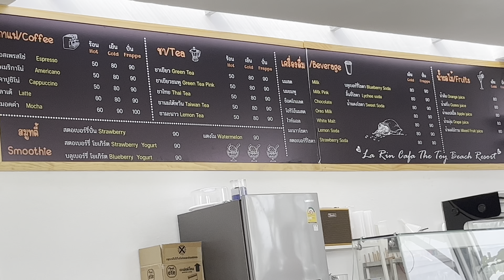เดอะทอยรีสอร์ท อ่าวไข่ ระยอง 4K•60 HDR